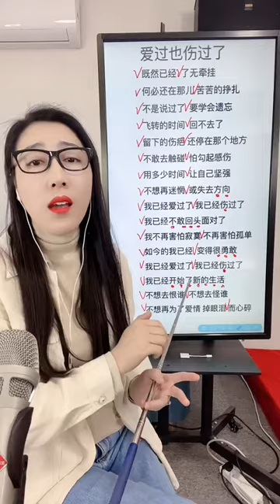《爱过也伤过了》教学